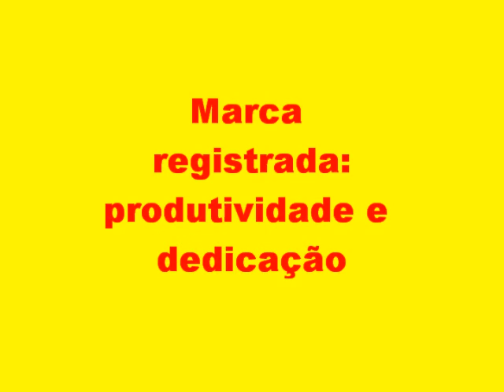Série Alunos/ artistas: Geraldo Capanema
Geraldo Capanema é um aluno/artista que se destacou por sua grande produção e criatividade nas disciplinas de desenho, aquarela e pintura do Programa da Maturidade da Faculdade Estácio de Sá BH. Já participou de exposições coletivas na Estácio, Splendium Café & Arte e com a mostra individual "Geral do Brasil" no Restaurante O Pulo do Gato (BH). Seu trabalho é muito detalhado e mantém uma unidade ímpar entre as suas obras.